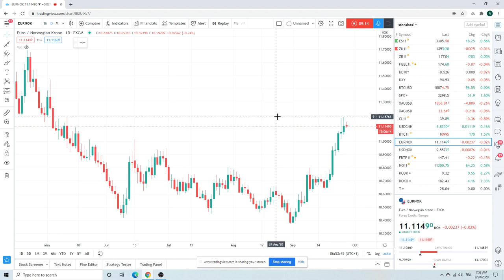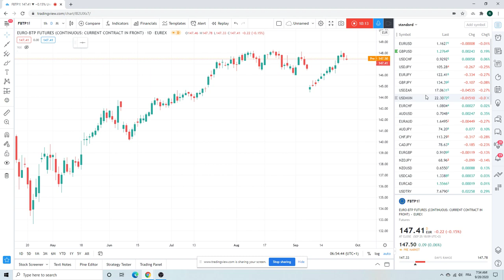FOREX TRADING Morning Call Sept 28 (Gold, USDJPY, EURUSD) institutional view for individual traders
Gold the canary in the coal mine for mkts
USDJPY core short from 105.20
EURUSD looking for a turn here
SPX/ES/ES_F mkt is short, debate tmw
BTC/Bitcoin monday
Also GBPUSD, USDZAR & more